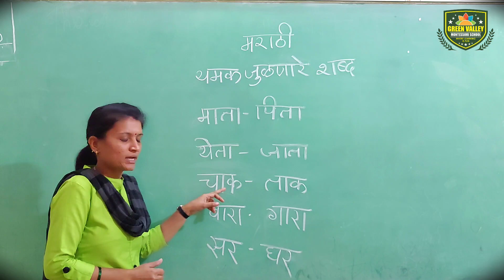थमक जुळणारे शब्द